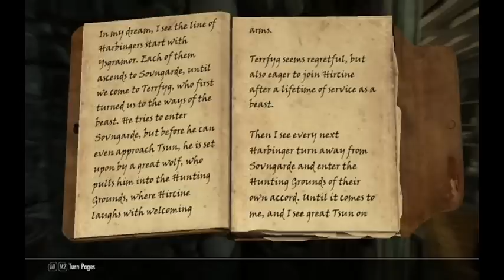Let's Pimp Skyrim: 70 Worlds Fastest Blacksmith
We are ALMOST done with the Companions!! Huzzah!!

And DAMN is White-Mane fast with the forge!!

Pre-Episode Quests:
-Cure a Dead Man of his Imaginary Condition
-Destroy the Thieves Guild!! (Personal Vendetta!!)
-Help Temple of Kynareth spread criminal influence throughout Skyrim (personal quest)

Skyrim is out now!! Go buy it or something!!